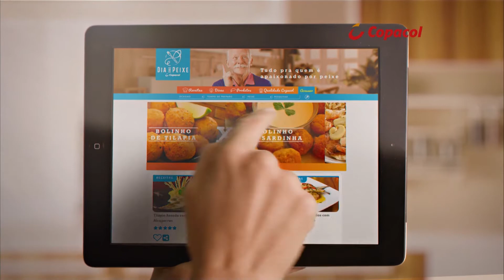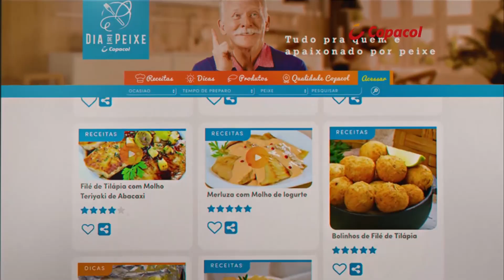ENROLADINHO DE CABELO DE ANJO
ENROLADINHO DE CABELO DE ANJO 17 01 18